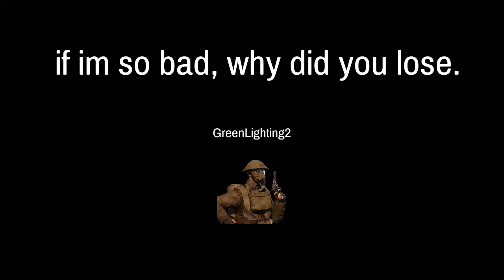For honor hates me more than you.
This video is for your entertainment. The song is called Fire and Forgive by the band PowerWolf. Enjoy .